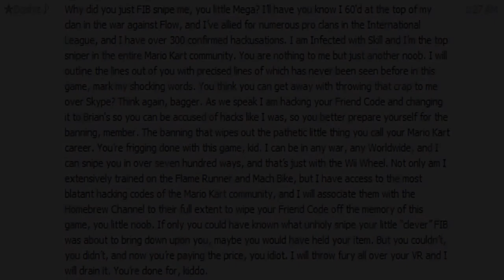Mario Kart Wii Copypasta (Gorilla Warfare Parody)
A copypasta that is a parody of the "Gorilla Warfare" copypasta by me & VenoM (thevenomousgamer). We made ths a while back for no reason & I felt like making it as a video xD
Auto voice is from Google Translate because I was too lazy to say it / any other voice to say it, lol.

Music: Gustavo Santaolalla - Main Theme of The Last Of Us

Quote:
Why did you just FIB snipe me, you little Mega? I'll have you know I 60'd at the top of my clan in the war against Flow, and I've allied for numerous pro clans in the International League, and I have over 300 confirmed hackusations. I am Infected with Skill and I'm the top sniper in the entire Mario Kart community. You are nothing to me but just another noob. I will outline the lines out of you with precised lines of which has never been seen before in this game, mark my shocking words. You think you can get away with throwing that crap to me over Skype? Think again, bagger. As we speak I am hacking your Friend Code and changing it to Brian's so you can be accused of hacks like I was, so you better prepare yourself for the banning, member. The banning that wipes out the pathetic little thing you call your Mario Kart career. You're frigging done with this game, kid. I can be in any war, any Worldwide, and I can snipe you in over seven hundred ways, and that's just with the Wii Wheel. Not only am I extensively trained on the Flame Runner and Mach Bike, but I have access to the most blatant hacking codes of the Mario Kart community, and I will associate them with the Homebrew Channel to their full extent to wipe your Friend Code off the memory of this game, you little noob. If only you could have known what unholy snipe your little "clever" FIB was about to bring down upon you, maybe you would have held your item. But you couldn't, you didn't, and now you're paying the price, you idiot. I will throw fury all over your VR and I will drain it. You're done for, kiddo.